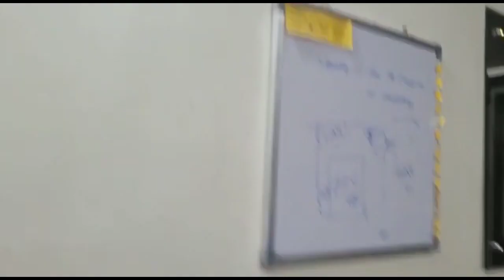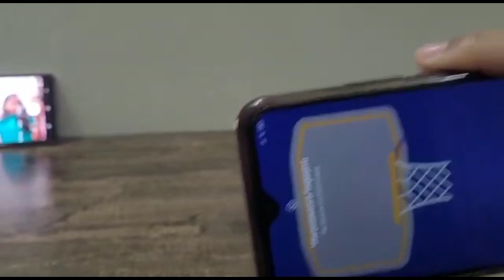Ghost Prank 👻 OurRevenge *Gone Wrong* || Kshetra Varshitha Vlogs